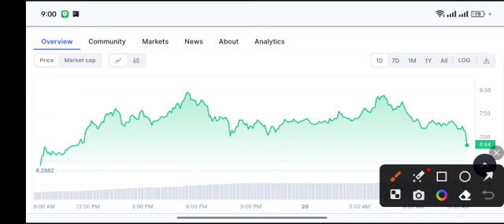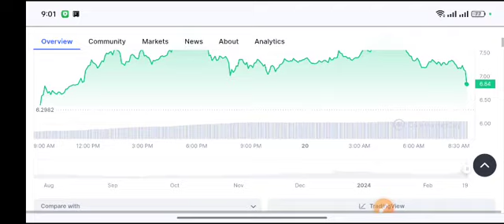WLD Urgent UPDATE! Worldcoin price Prediction